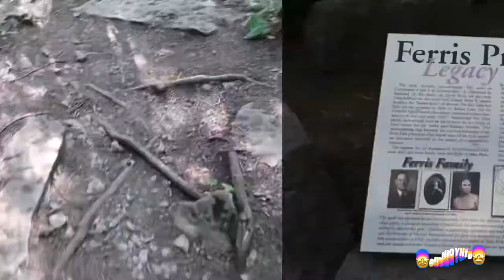STERLING ONTARIO HOW TO ENJHOYLIFE RENNEY FALLS AND SUSPENSION BRIDGE?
Exploring around Ontario is one of the best travel I ever did. Inside the province is a lot to explore and see. Not to mention the wide vast of parks and historical areas. We really enJHOYlife strolling every city of Ontario.

National parks , big and small water falls, rivers and lakes, canal and waterways.  So many beautiful places and enJHOYlife things to visit .

enJHOYlife 🤩🤩